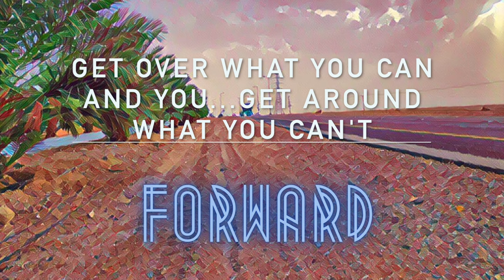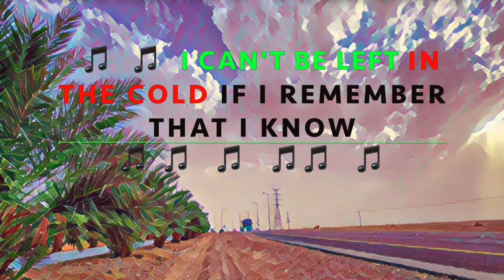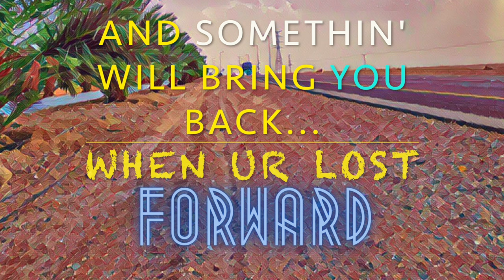Jeremy Asher - Forward (New Single, Lyric Video)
Enjoy and share this lyric video for Jeremy Asher's newest release, Forward!
And check out and share the song on all streaming platforms as well: